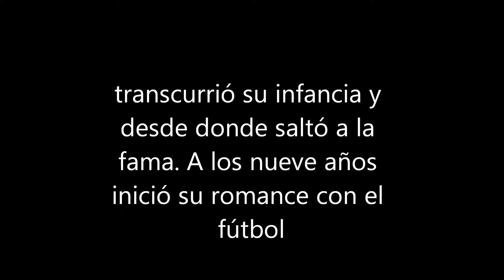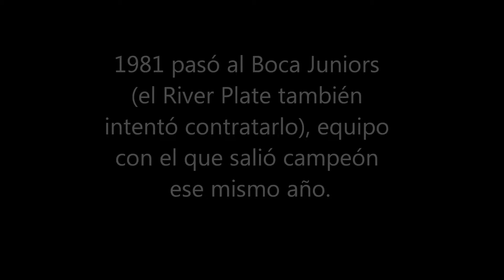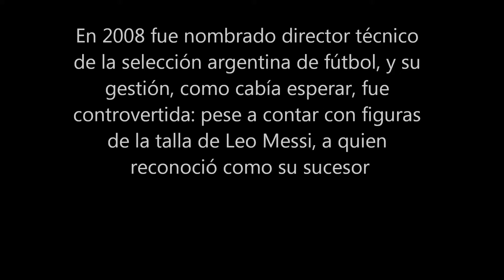Diego Armando Maradona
Este video se trata de algunos equipos en cual jugo Maradona en su juventud... Luego también fue DT de Argentina...